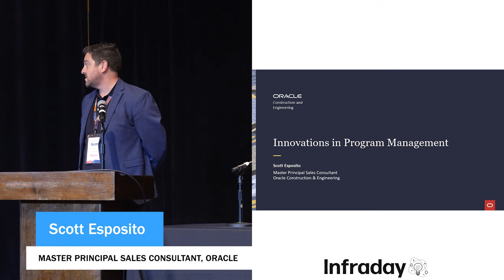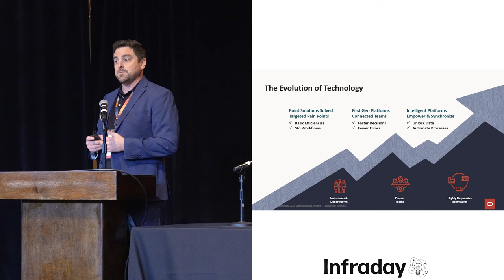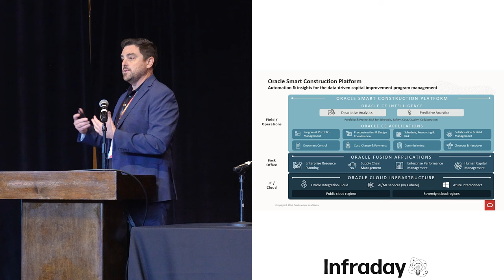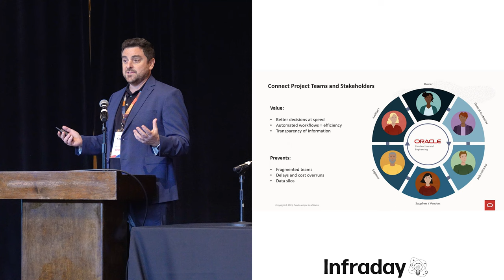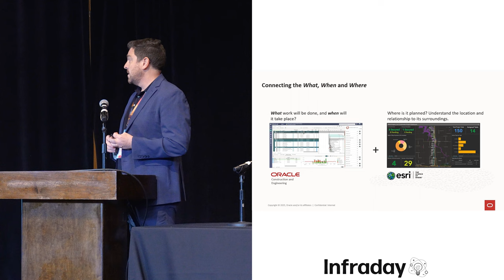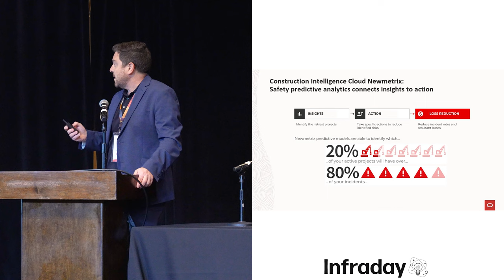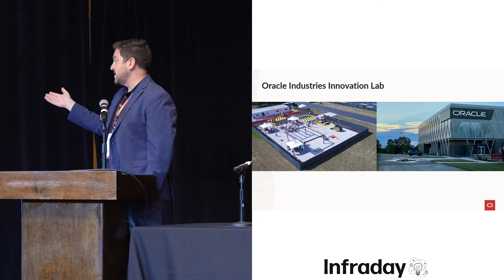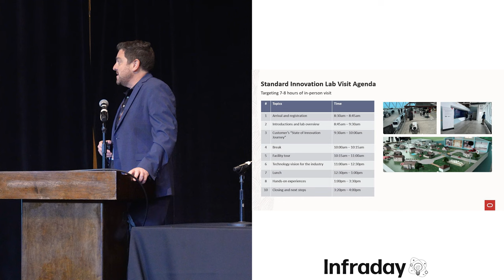Innovations in Program Management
Technological advancements are shaping the future of infrastructure development.  Is your information management system fit to help your organization efficiently, effectively, safely and sustainably build tomorrow’s infrastructure? Know what, when and where work will happen; leverage AI to predict which projects in the portfolio are at a greater risk of safety incidents; track materials and the CO2 emissions as they proceed through the supply chain for ESG performance reporting, all within the same platform that you manage contracts, cost, change orders, and your capital improvement programs—the Oracle Smart Construction Platform.

Presenter:
Scott Esposito, Master Principal Sales Consultant, Oracle